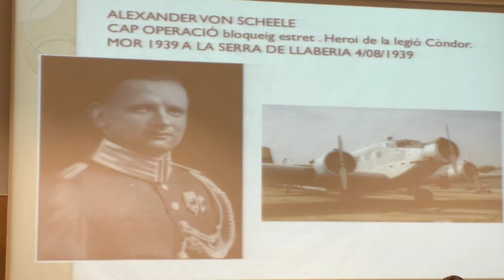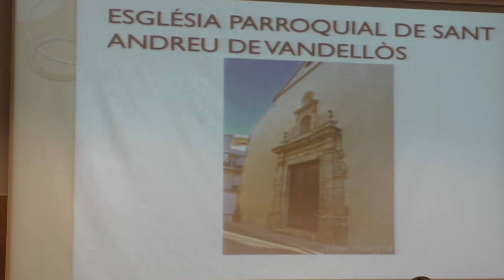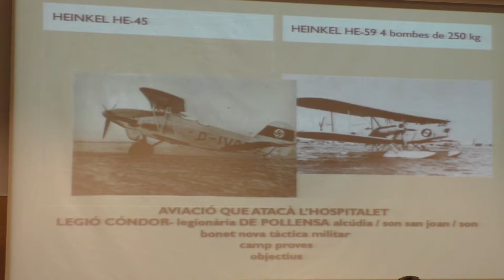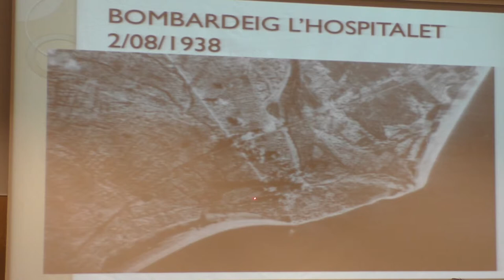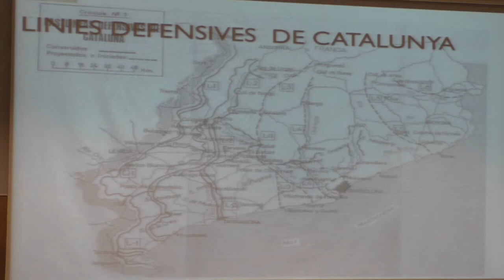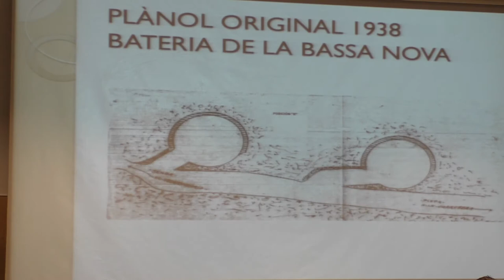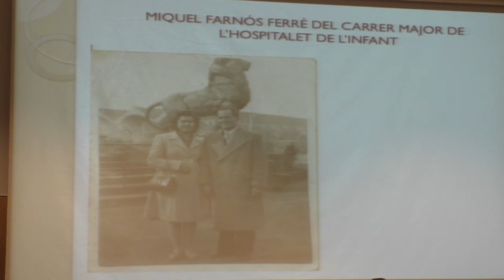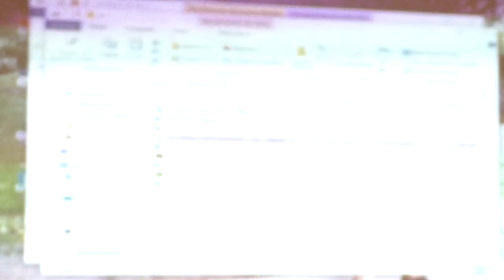La guerra civil espanyola a l’Hospitalet de l’Infant (1936-1939)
El Centre d’Estudis de l’Hospitalet de l’Infant (CELHI) ha organitzat unes Jornades sobre la guerra civil espanyola. La primera ha estat el dilluns 12 de març. Durant l’acte, l’expert en història local, Alfoso Tejero Farnós, ha tractat els primers dies de guerra, dels hospitalencs que van anar al front, dels bombardejos, del camp de presoners, de la construcció de les fortificacions del coll de Balaguer, de la caiguda de la vila i de la retirada.
Ha il·lustrat l’explicació amb documents, fotografies dels protagonistes i fotografies realitzades per l’Aviazione Legionaria italiana durant el bombardeig de la vila.